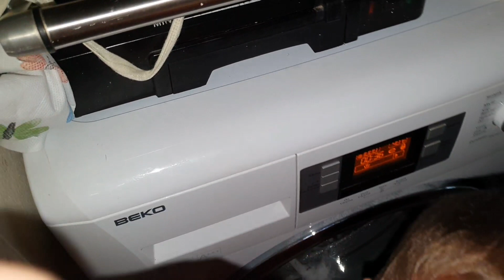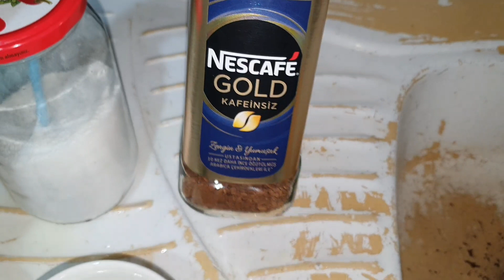BU POĞAÇALAR ÇOK LEZETLİ 🤭 REKLAM TEKLİFİ / KÜFÜR HAKERET FESAT İNSANLAR ÇIKIN BİR HAYATIMDAN